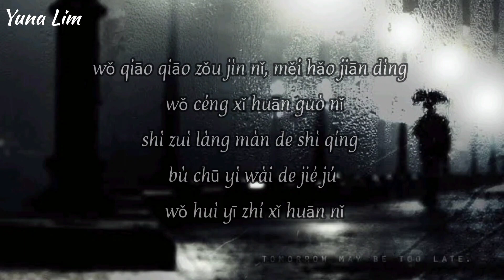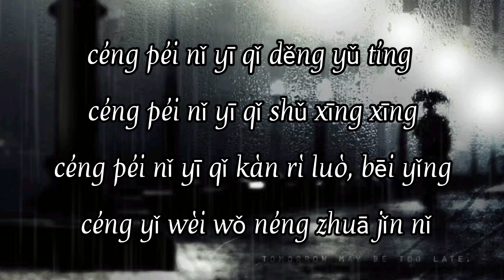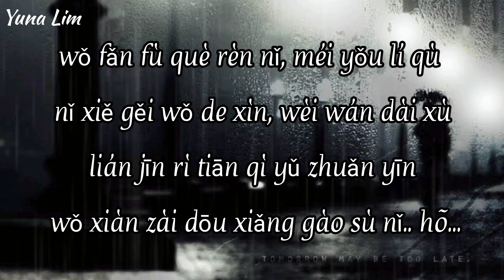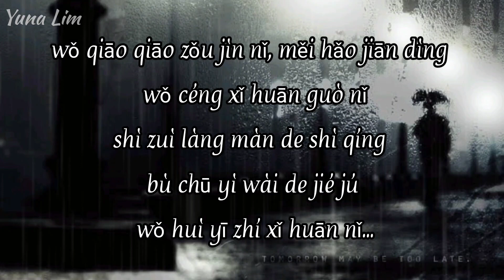Deng Yu Ting 等雨停 Yi Xun 亦勋 Lyrics